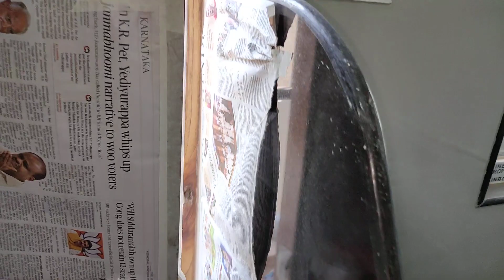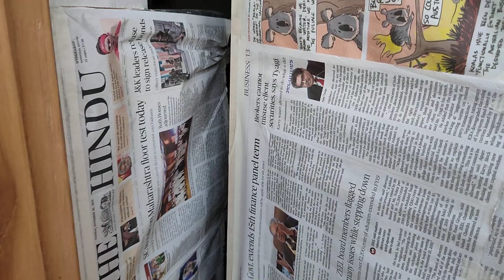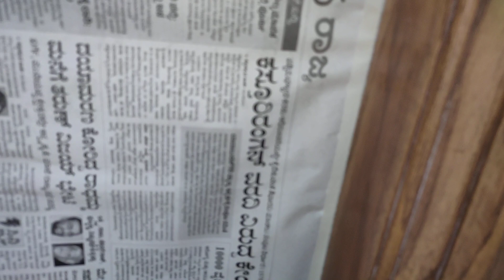East face 2 bedroom house walkthrough amazing house